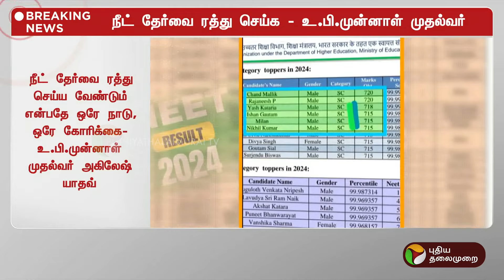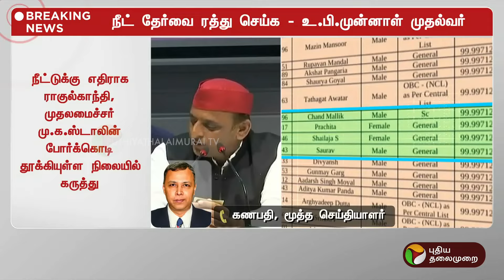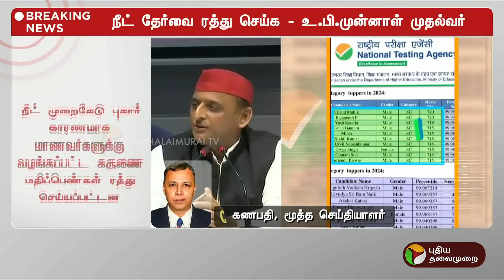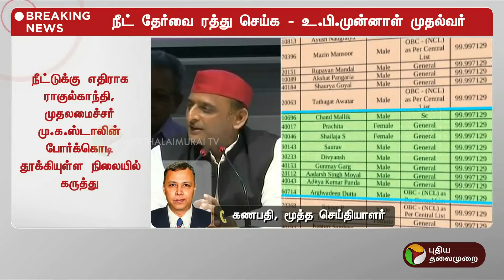BREAKING | "நீட் தேர்வு ரத்து செய்யப்பட வேண்டும்" - அகிலேஷ் யாதவ் | NEET | PTT